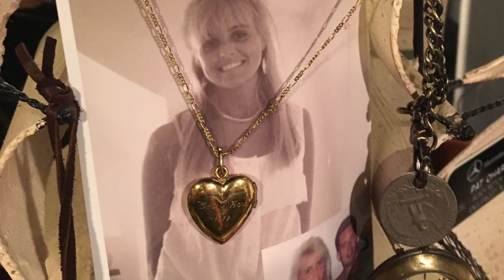Laundry Room (DJO Cover)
The Avett Brothers,  original song,  Laundry Room